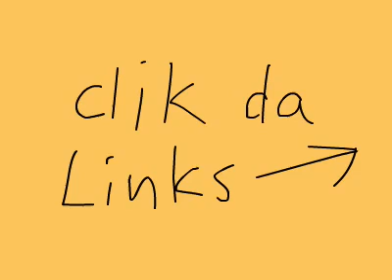Puggy G Spring Break Daytonuh